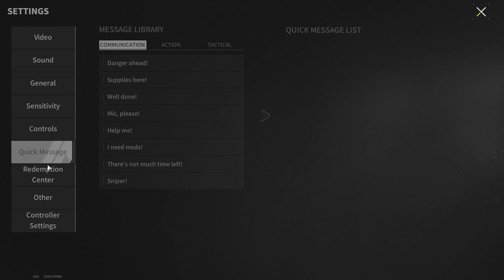A Challenge From A Subscriber! The way of the Samurai! Make 100 Kills On The Map In One Battle!